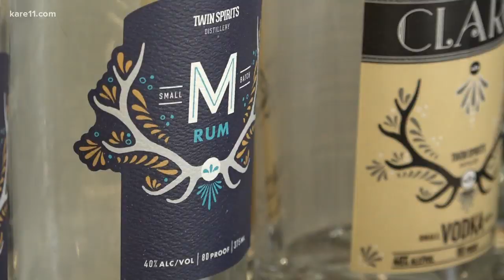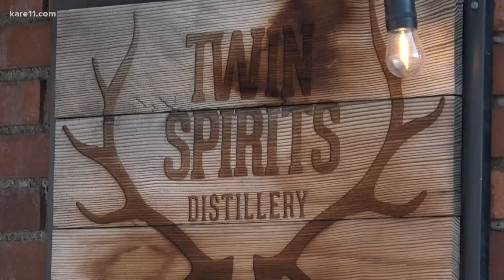Women Crushing it Wednesday: Twin Spirits Distillery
Michelle Winchester turned 50 and decided she wanted to do something different. That 'different' turned out to be Twin Spirits Distillery.